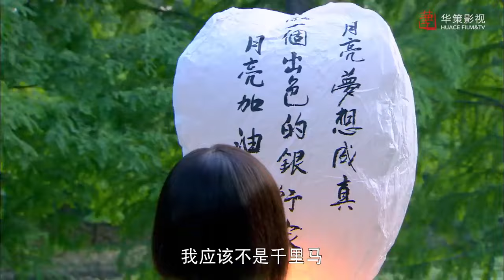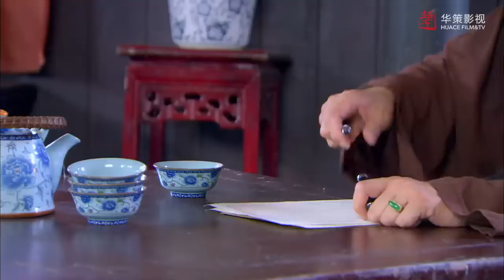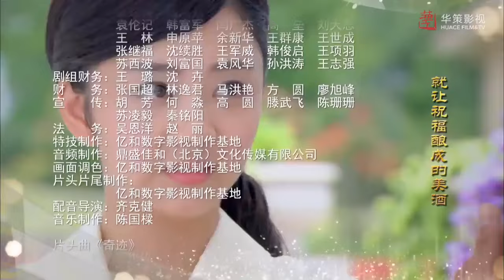ENGSUB 出色言情剧《假婚真谋》14 | 银行大亨与红颜知己假结婚为了保护财产掩盖他人谋夺，却没料到红颜亡夫以神秘身份归来，揭露致命真相，局面失控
主演：  谭松韵、姚芊羽、翟天临、张晨光、郝平、谢祖武、周恒乐
1937年，抗日战争全面爆发，唐澜携手程月亮智救卷入日本人命案的桂花香。初露头角的程月亮被二叔程逸翔视为争夺财产的绊脚石，欲除之而后快。与此同时，唐澜因义捐之事被日军抓捕，刘传一逃难身亡、程逸飞中枪病危，程家岌岌可危。在危难关头唐澜与程逸飞假结婚守护程家，却不知亡夫刘传一竟以神秘身份归来；国难当头，程月亮勇救上千名难民逃过日本人的大范围搜捕，深入敌军情报机关冒险拯救危难之中的父亲。在这场国仇家难的危机中，每个人都在努力成长和蜕变。